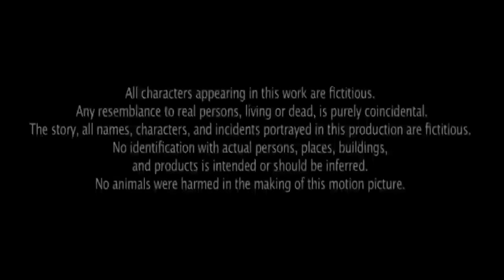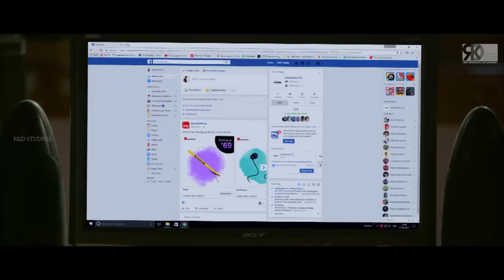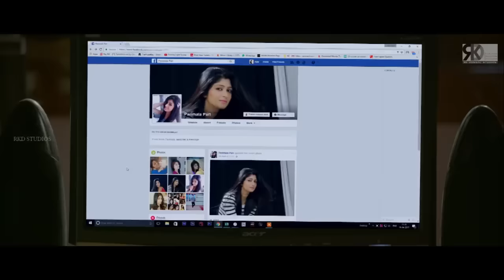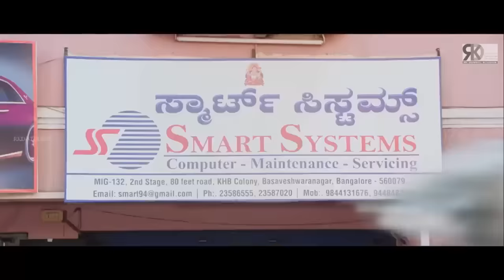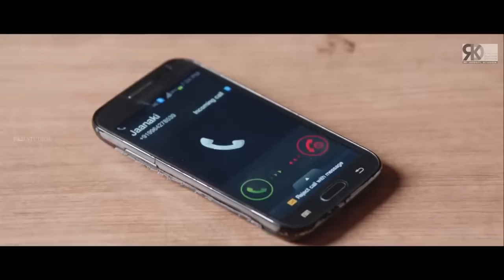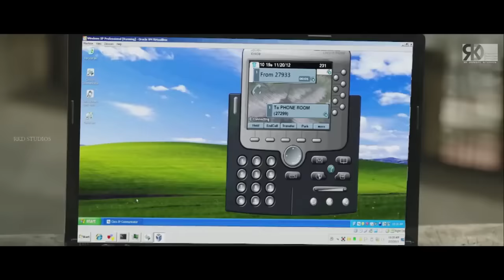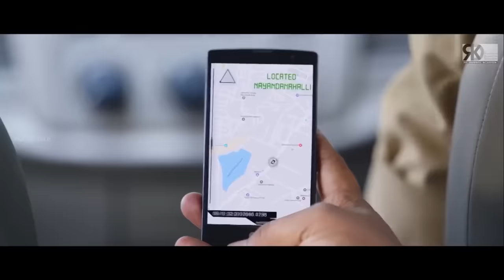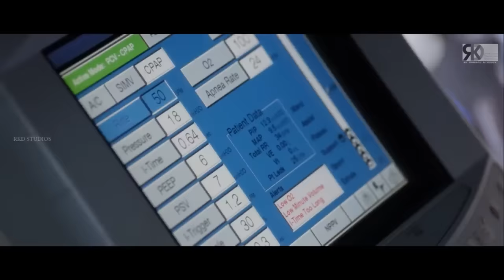Dhairyam Full South Indian Hindi Dubbed Movie | Ajay Rao, Aditi Prabhudeva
Movie (Hindi Dubbed) - Dhairyam
Original Movie: Dhairyam In Kannada
Star Cast: Ajay Rao, Aditi Prabhudeva, Sadhu Kokila
Producer:- Dr. K Raju
Director: Shiva Tejas